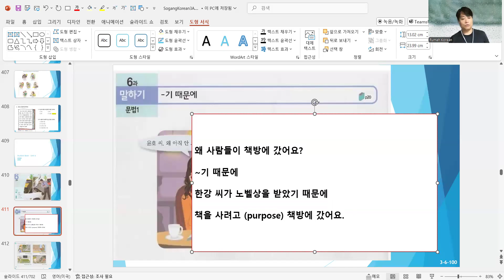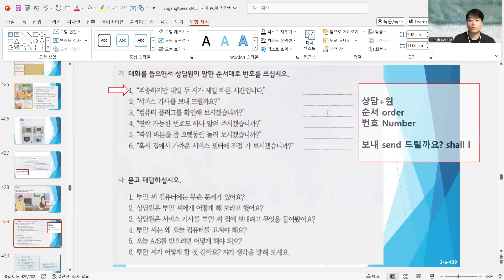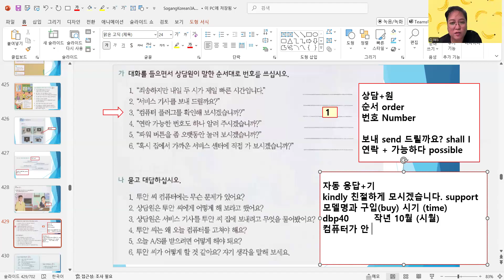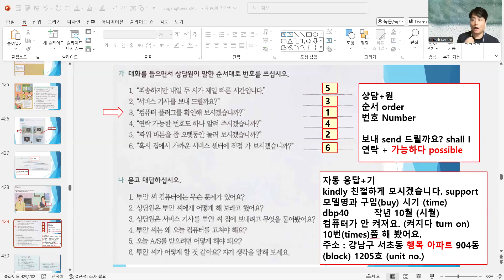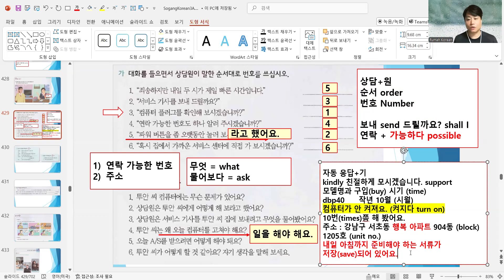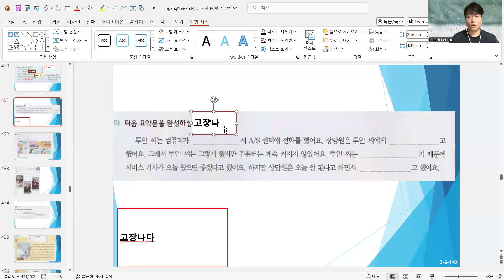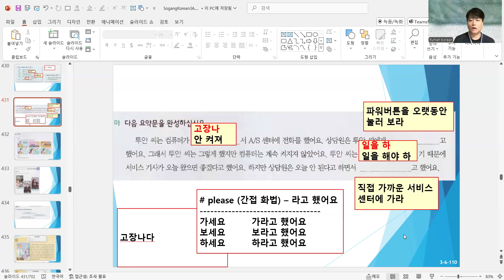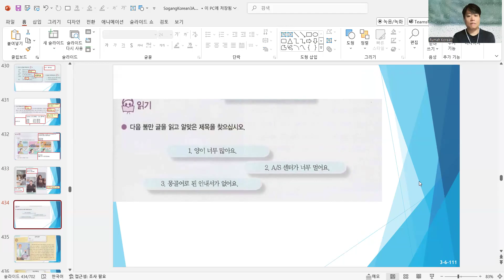🌐 Advanced 3A unit6 241014 (Monday 9:30pm)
✍ Just Follow Me (Monday 9:30pm)